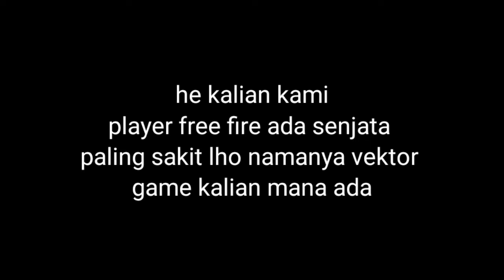kewarung beli beras senjata baru rilis jan SOK KERAS!!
Terima kasih yang sudah nonton video ini sampai habis

Ardho Albevio